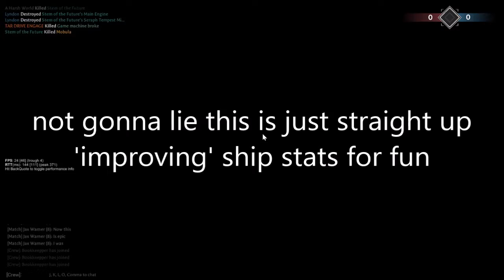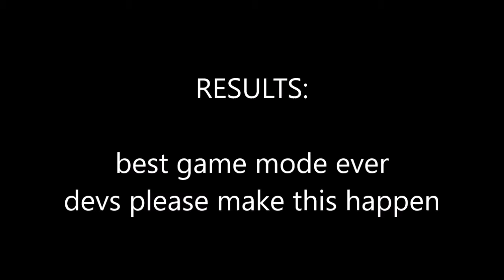Very Serious Bug Testing 5: Now This Is Podracing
As GFJ points out, spinning is *not* a good trick.
Remember to edit ship tables responsibly (and if you do it irresponsibly remember to revert everything before Howard finds out)!
The test server was not happy with the physics at high speeds - I had a lot of dropped frames as well from trying to record while playing. Also the intro is all psuedocode, and does not accurately represent any of my very very limited coding knowledge.